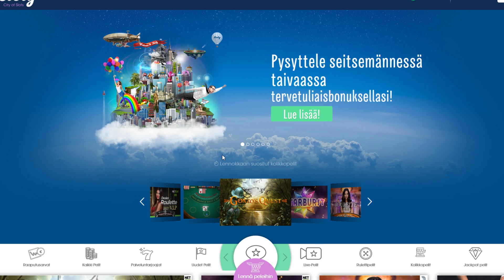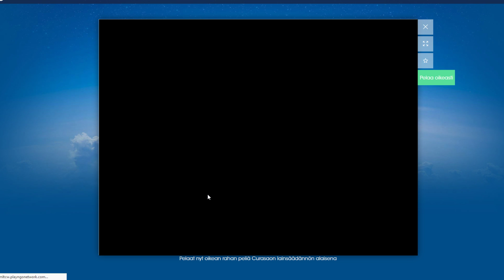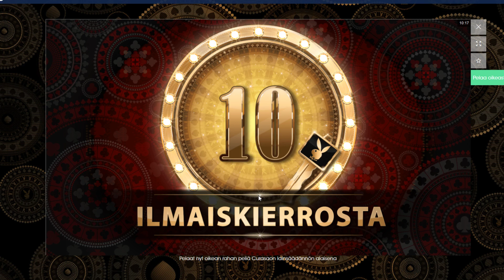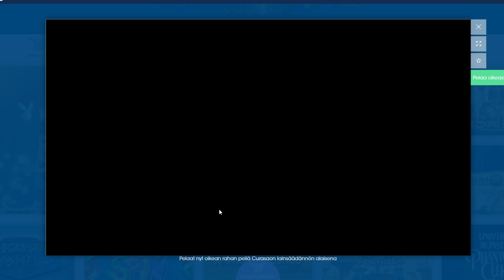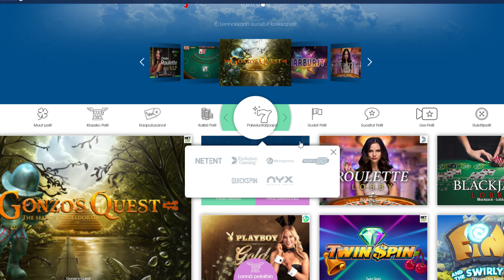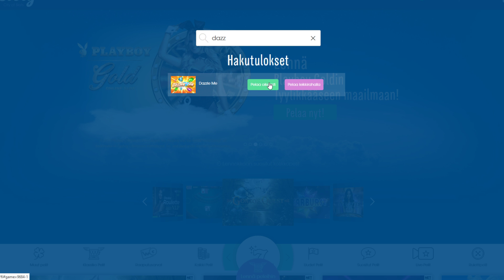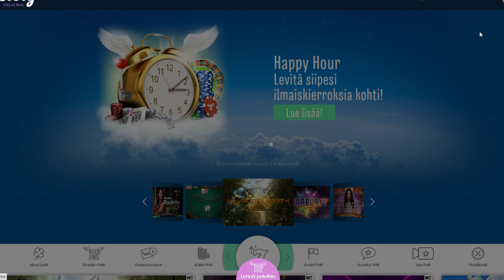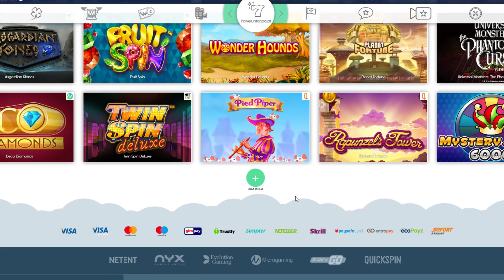NETTICASINO - 🎰 PUPUTYTTÖJÄ & TOIVEPELEJÄ !!! 🎰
-3 Talletusbonusta lisää!
-Kierrätys x40 Bonus-osa!